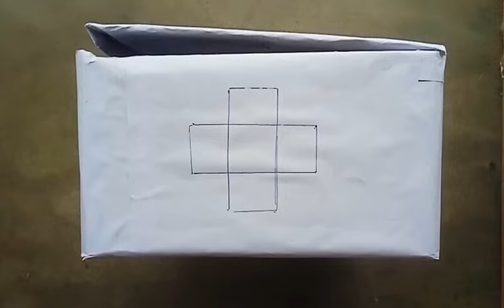how to make first aid box at home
first aid box making with packing box for school project step by step video , episode - 322